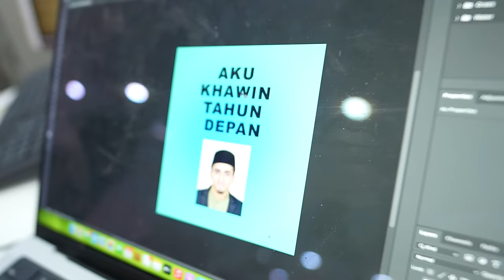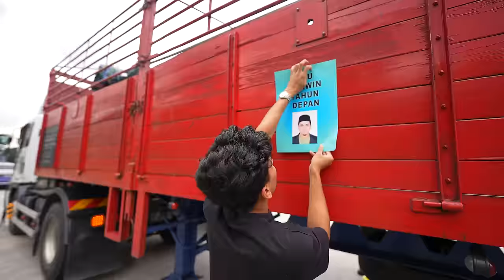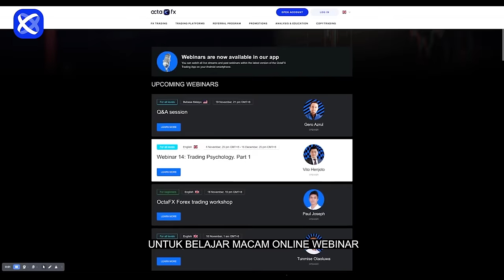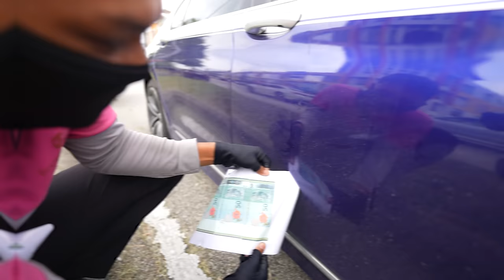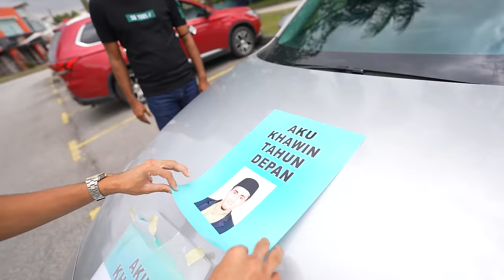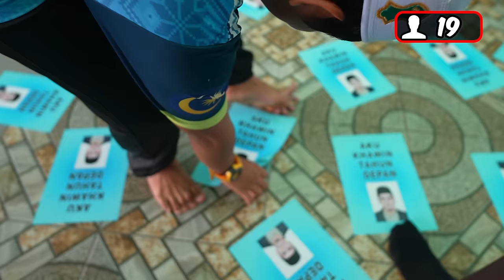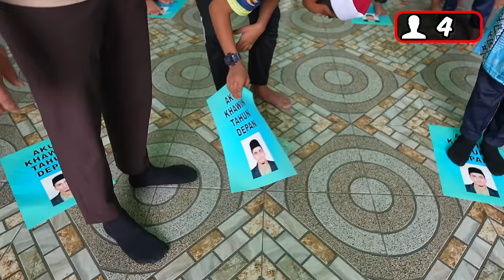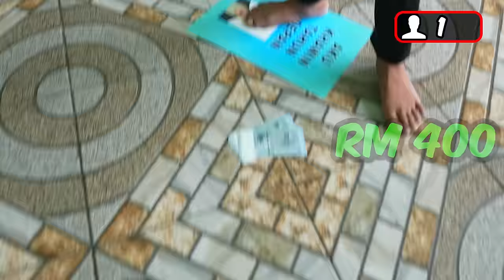AKU KAHWIN !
Nak jana duit dari rumah dengan hanya bermodalkan